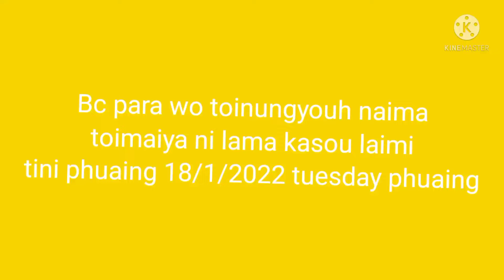January 18, 2022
BC para road block toi nung youh nai mani problems ongmbouhye tini phuaing wo 18/1/2022